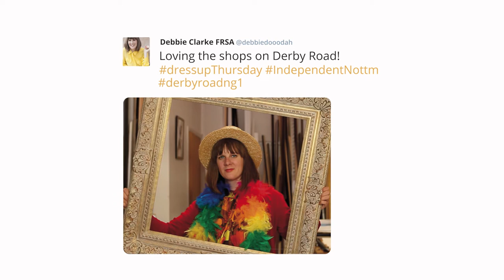Hidden - Nottingham Independent Shopping Films – Derby Road - 5/9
Up from Nottingham cathedral on Derby Road, you’ll come across an amazing gents’ outfitter, a fab place for fancy dress, some practical and fun solutions for your garden, and can eat at a pub that backs onto the city’s caves – you can even buy a trombone!